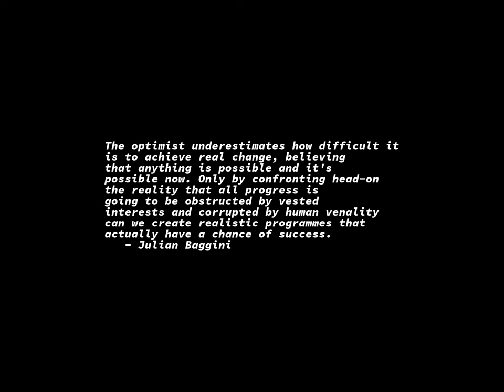Sunrise Time-lapse: Saturday, October 29, 2022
On this day:
   Leibniz makes the first use of the "long s" for integral, 1675
   Republic Day in Turkey
   Duane Allman dies in motorcycle crash near Macon, Georgia, 1971

Today's random fortune, quote, or snark:
"Tell the truth and run."
        -- Yugoslav proverb